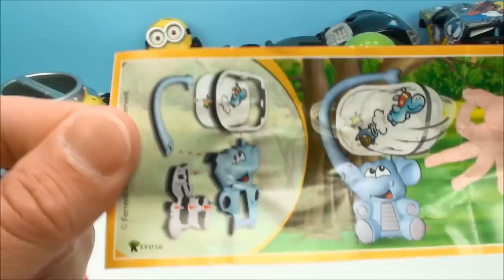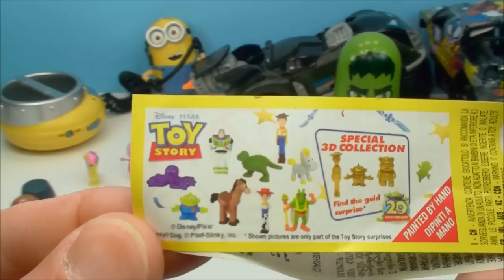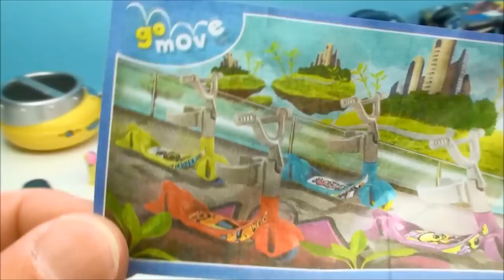Opening Surprise Toys Kinder Egg Avengers Stacking Cups Chocolate Eggs MLP Peppa Pig Fun Playing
Toy Surprises MEGA Opening Huge  FASHEMS MASHEMS TMNT Disney Pixar Kinder Toys Peppa Pig MLP LPS Minions

Today we have five surprises with the help of the marvel avengers stacking cups. I love kinder chocolate surprise eggs. Lots of kids playing fun for all ages.